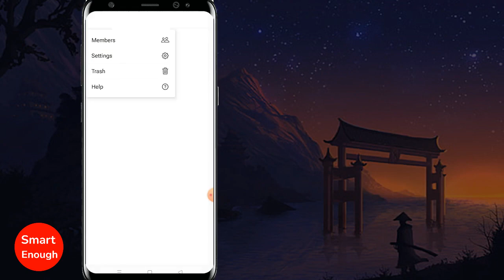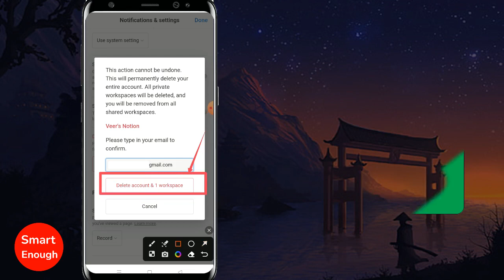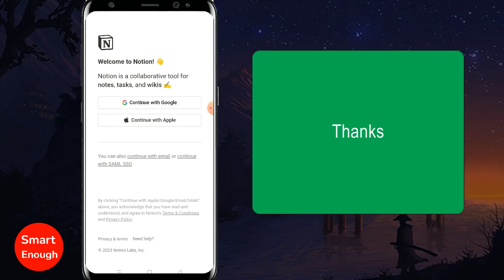How to Delete Notion App Account?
How to permanently delete Notion account using mobile? How to close Notion app account? How do i delete Notion Account?  How to Delete Notion Account on Desktop and Mobile